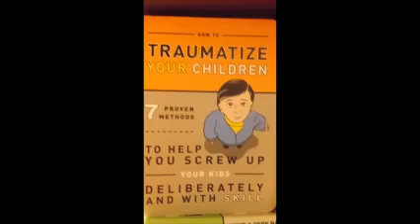Usachan!'s Trip to Hershie's house!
So, here are all the pictures and videos on my camera from when I went to Hershie's house! The song you heard three times in a row was the Admin Parody we made for Attack on Titan. Ignore the "AHHHHHHHHH!" Part, it's a joke. Anywho, we wrote the parody ourselves and then recorded it right after we wrote it so we were really bad at it XD